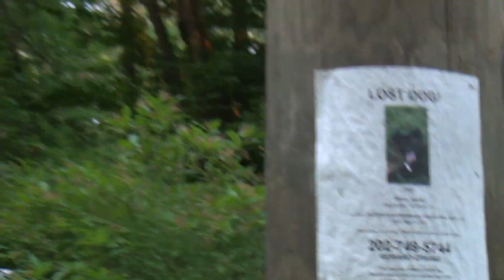Luhlee VS Nature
Hey Guys!. It's been so beautiful outside lately and the treadmill is starting to get boring. So I decided to wake up early and take a nice walk outside in nature. AN Guess what THOO!? I love it! I love breathing outside air and walking. It's therapeutic actually and a good workout. Only thing I hate though...IS! IS BEING ATTACK BY NATUREE! I love you nature but these damn bugs gotta leave me alone! I'm just a fat girl trying to walk here! OKAY!!!